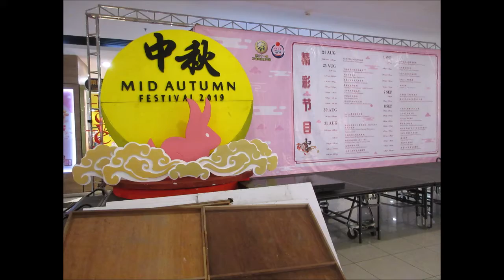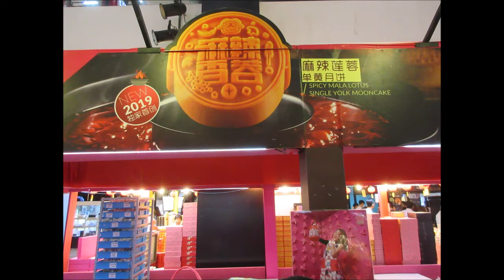Johore Bahru, Mid Autumn Festival 2019 @ KSL City Mall, 26 Aug 19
A display of moon cakes from various companies